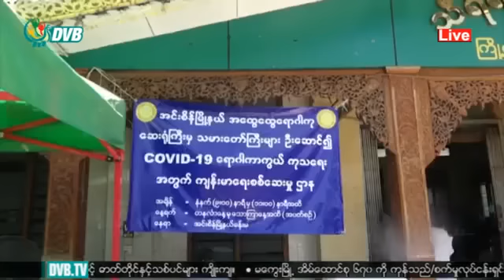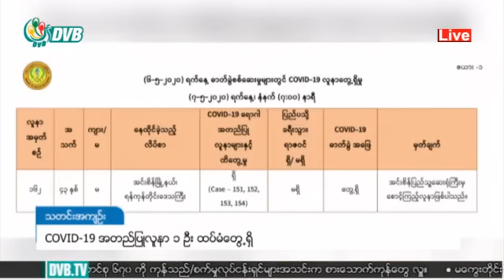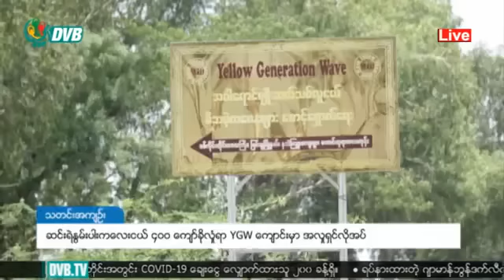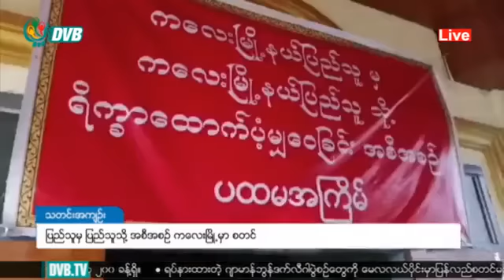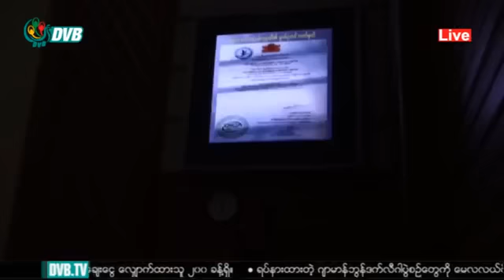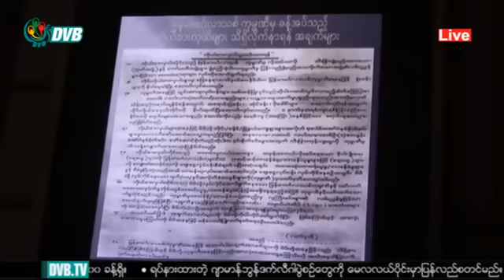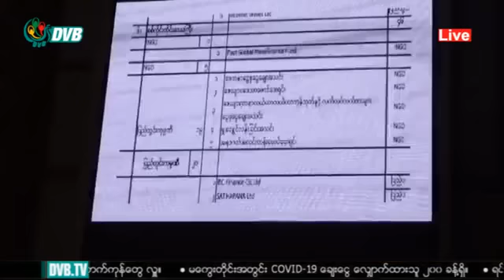DVB - ဒီဗြီဘီ ႐ုပ္သံ ၇ ရက္ ေမလ ၂၀၂၀ ေန႔လည္ခင္း သတင္းမ်ား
ဒီဗွီဘီ ရုပ်သံ ၇ ရက် မေလ ၂၀၂၀ နေ့လည်ခင်း သတင်းများ